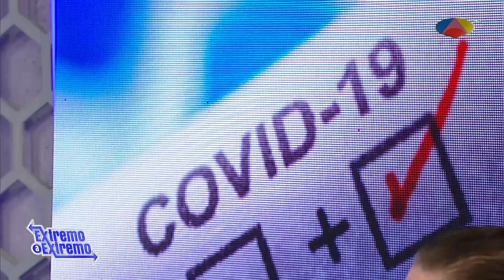Dr. Rafael Gautreau sobre la nueva versión del covid-19 | De Extremo a Extremo